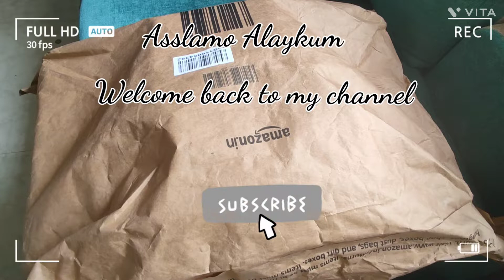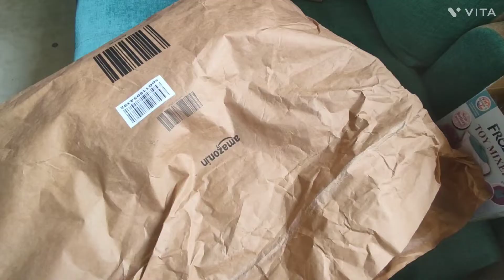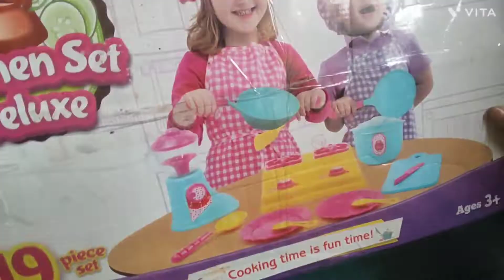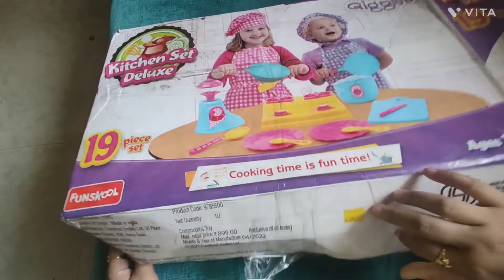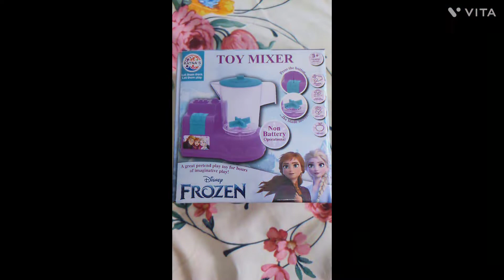Toy Mixer, Kitchen set Deluxe unboxing📦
Toy mixer:-Ratna's Disney Toy Mixer Frozen Themed Real Operation (Non Battery) Plastic Kitchen Household Home Appliances Toy for Kids
kitchen set:-Deal of the day: Giggles - Kitchen Set Deluxe, 19 Piece Colourful Pretend and Play Cooking Set, Language and Social Skills,Role Play, 3 Years & Above, Preschool Toys